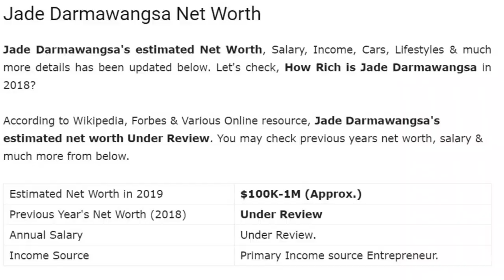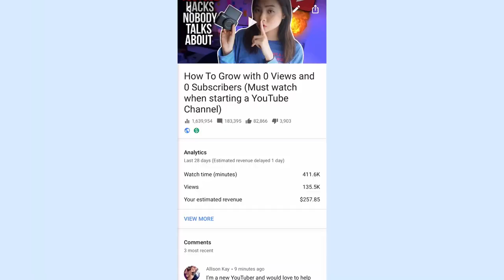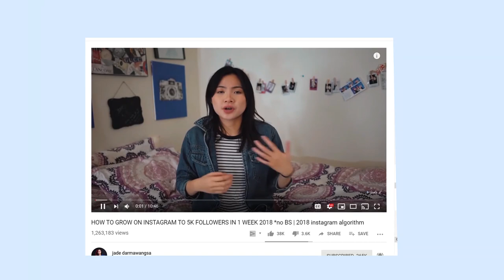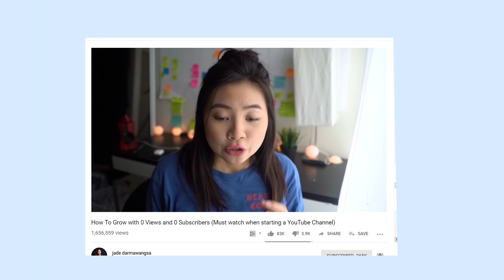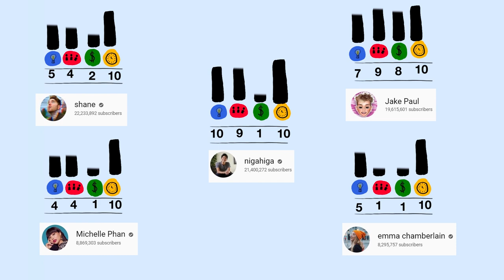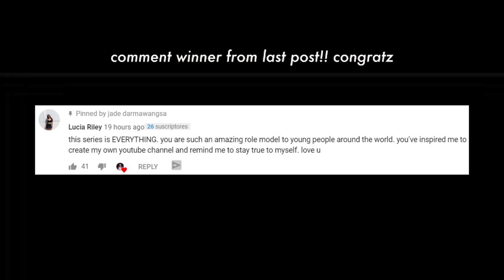THE LAST How Much YouTube Paid Me For My 1,000,000 Video You Need To Watch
JOIN PBJ
pbj.site

SOCIAL MEDIA!

7640 NE Airport Way
# 56695